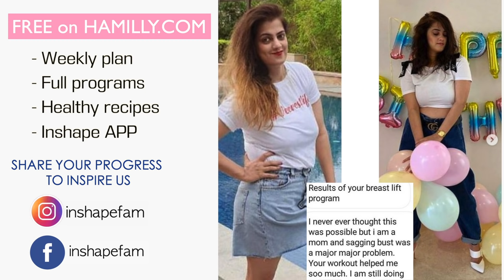Effective exercises to lift & firm up your breasts in 3 weeks, tighten skin, tone up bra areas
Crop top size M
Leggings size M

how to prevent sagging breasts, natural breast lift, no equipment chest workout, beginner upper body sculpt